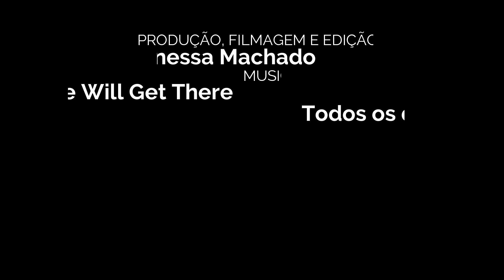10 DICAS PARA TER UMA ALIMENTAÇÃO SAUDÁVEL - Por Vanessa Machadoa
Dicas práticas para ter uma  alimentação saudável com grandes benefícios para usa saúde e beleza!